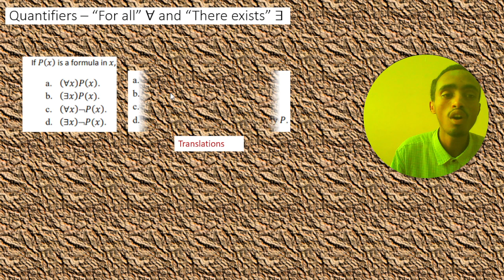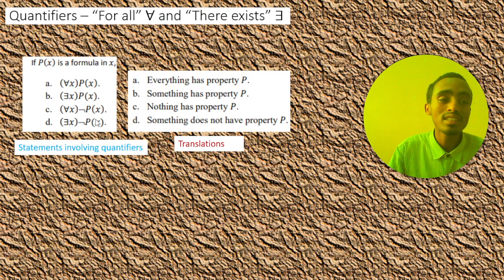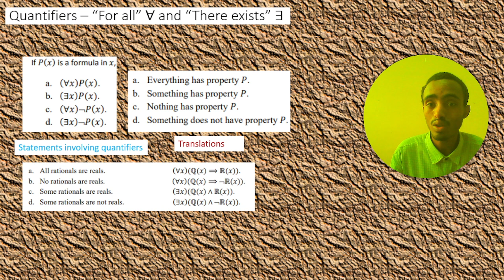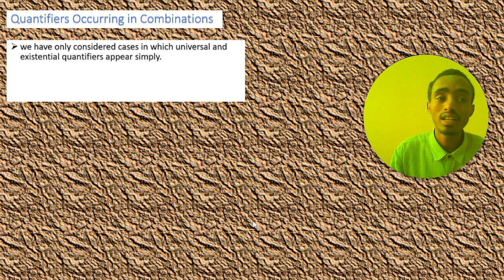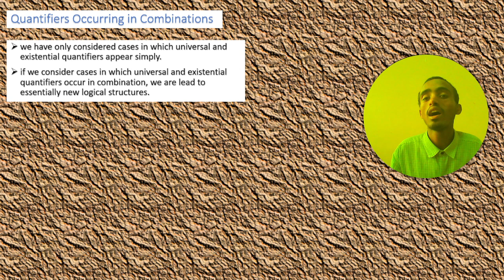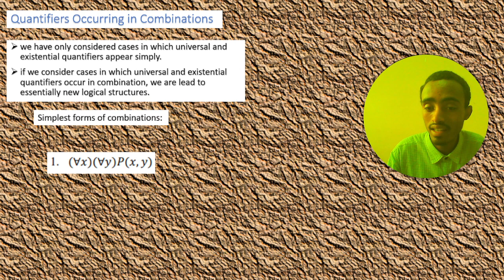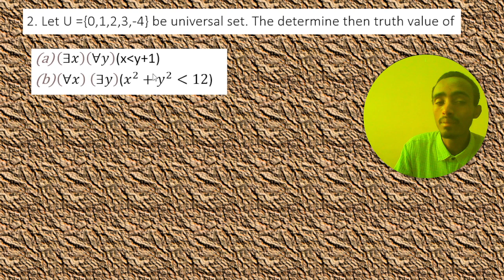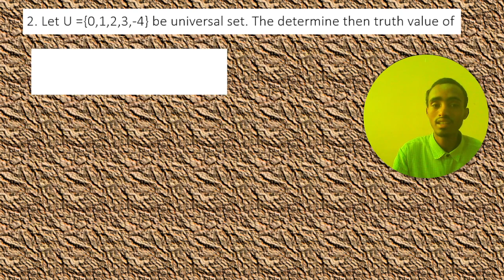Fresh man course Mathematics |ADDIS ABABA UNIVERSITY |final exam sort answer solution |Question 2